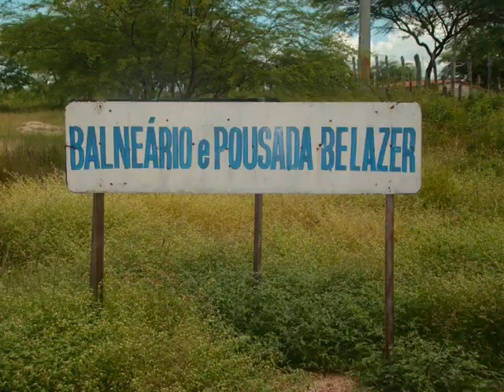Balneario e Pousada Belazer